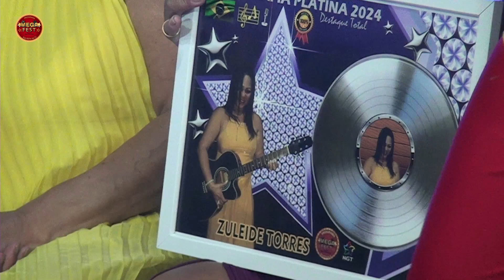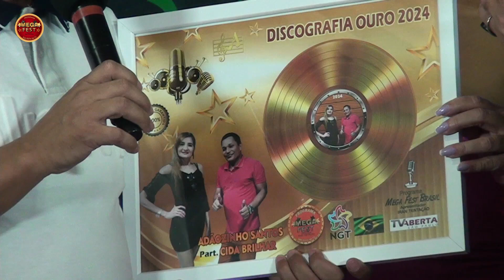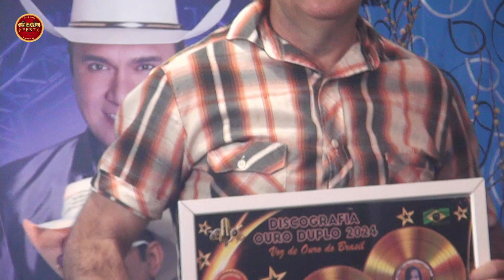PROGRAMA MEGA FEST EXIBIDO DIA 14 - 07 - 2024